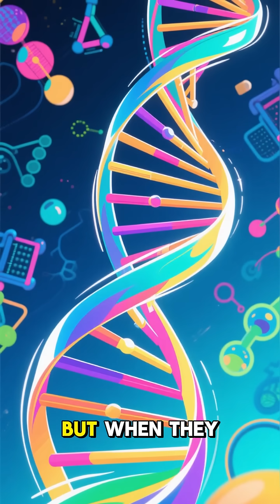The DNA That Shouldn’t Exist — The Lost Humans of Denisova | MIND SNAP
A single bone fragment revealed a forgotten species of ancient human — the Denisovans. Their DNA still lives in us today, carrying secrets of survival and mystery. Who were these lost humans… and what happened to them?